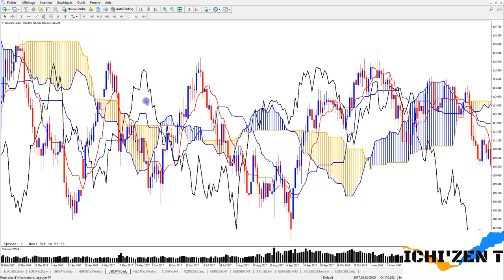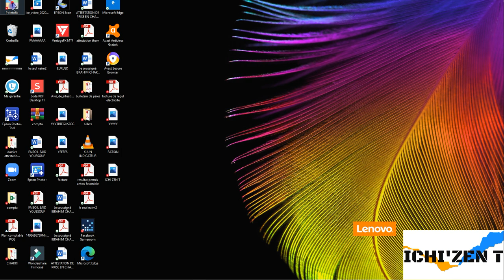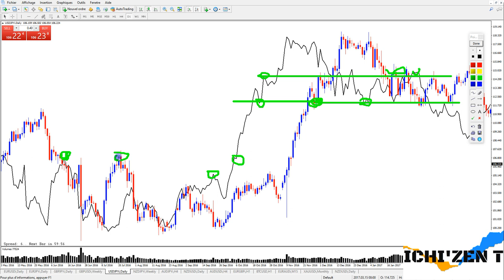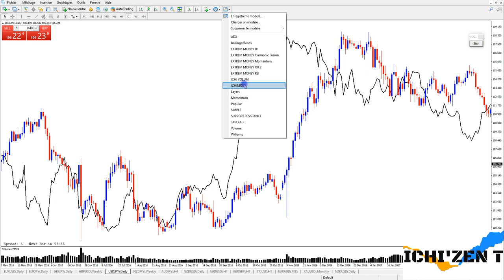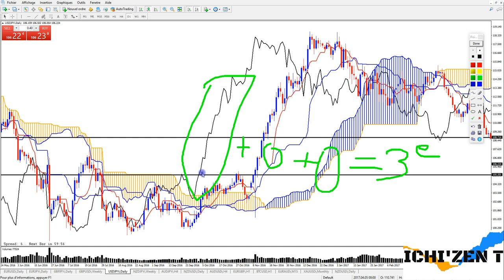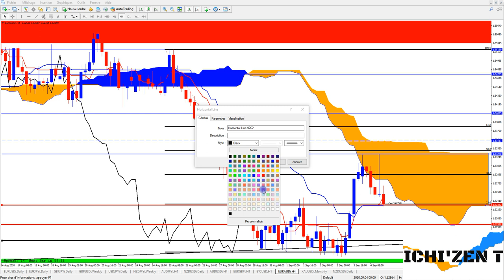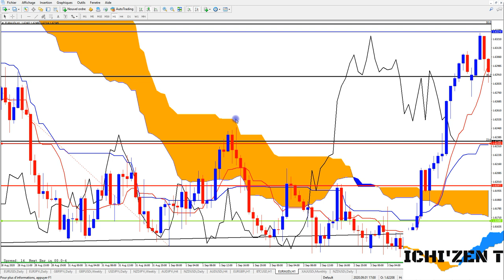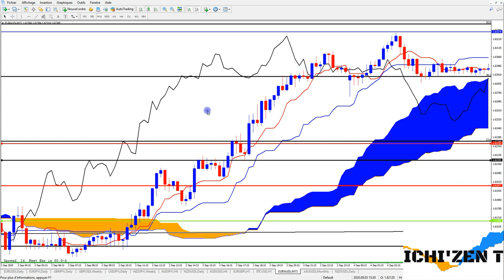ICHIMOKU COMMENT DÉTERMINER LE POTENTIEL D'UN TRADE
Bonjour LA ICHI'ZEN FAMILY, dans cette nouvelle vidéo ICHIMOKU COMMENT DÉTERMINER LE POTENTIEL D'UN TRADE , nous allons voir comment utiliser la lagging span ou la chikou span pour voir la force et puissance d'un futur mouvement ou trade et ainsi maximiser le profit.

LE GROUPE TELEGRAMM :
LIENS UTILS:
KAREN PELOILLE :